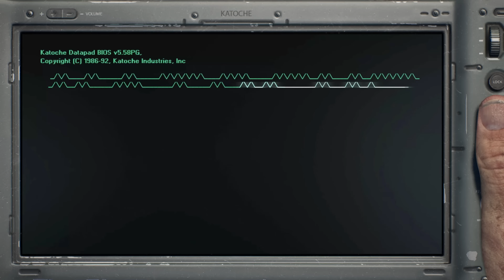Hell is Us - Gameplay Reveal (2024.09.25)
Sortie : 2025
Plateforme : PS5, Xbox Series, PC
Dev : Rogue Factor
Edit : Nacon